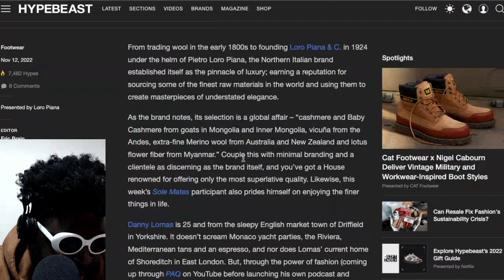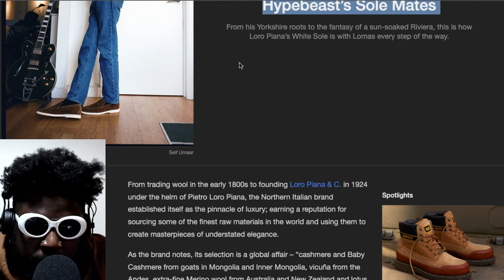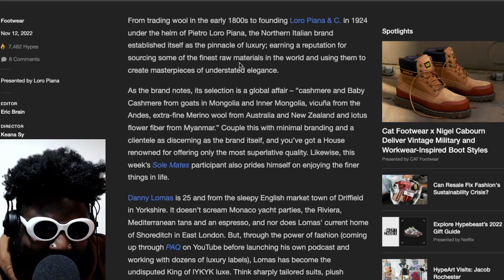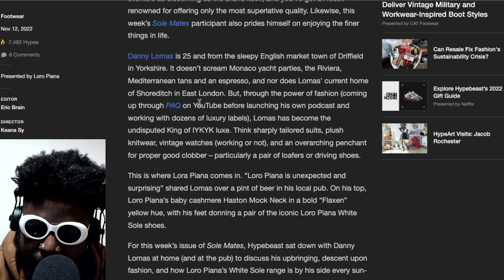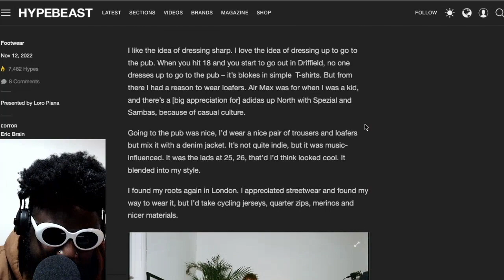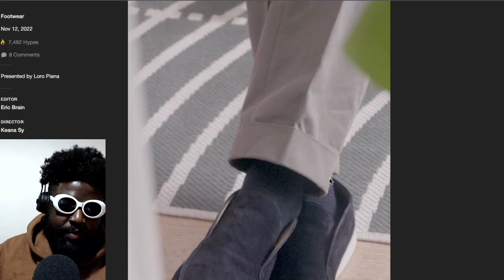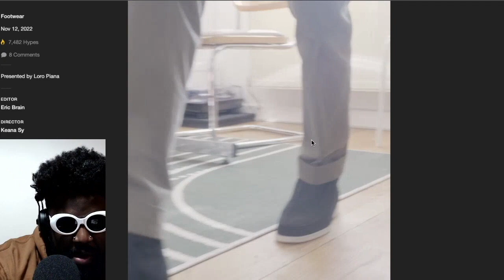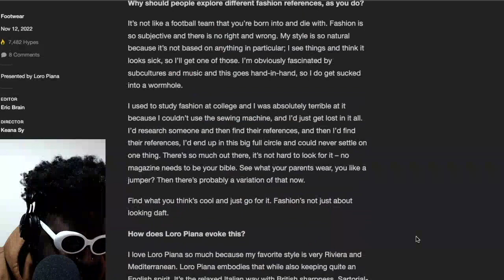THIS collaboration proves why influencer marketing is a MESS